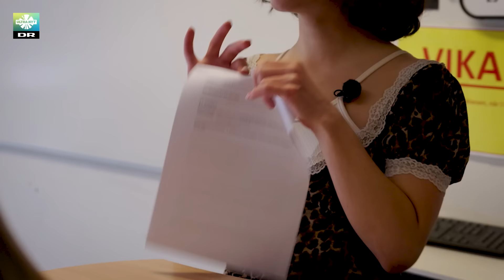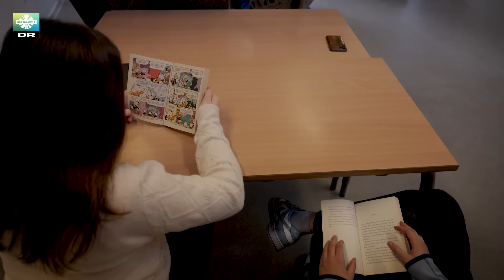Mest LORTEDE skoledag nogensinde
I dette eksperiment tester vi, om Frederikke og Nohr kan gennemføre en hel skoledag, der bliver værre og værre!

De skal overleve en forfærdelig dag, hvor de skal leve på en måde, man normalt slet ikke må, når man er barn.

En efter en får de nemlig taget en rettighed fra dem - så der hele tiden er flere ting, de ikke må!

I den her challenge vil Ultra Nyt vil undersøge, hvad der sker, når jeres rettigheder bliver taget fra jer - måske opdager I, hvor vigtige, de rent faktisk er?

Hvis du vil se mere Ultra Nyt, så kan du gøre det her